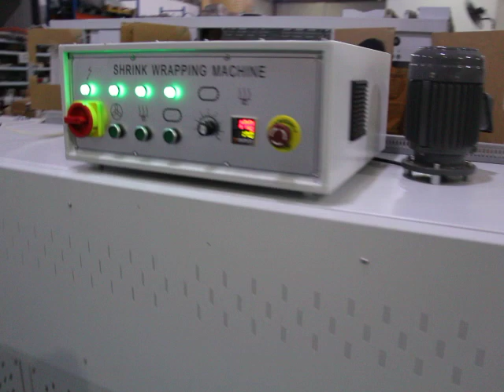30m/min Trunking side sealing shrink wrap system for wire trunking industry